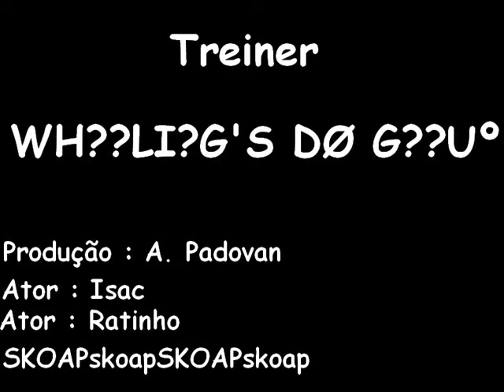Wheeling's Do Grauº [Trailer]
So treinando em um dia normal kkkkkkkkkkkkkk'